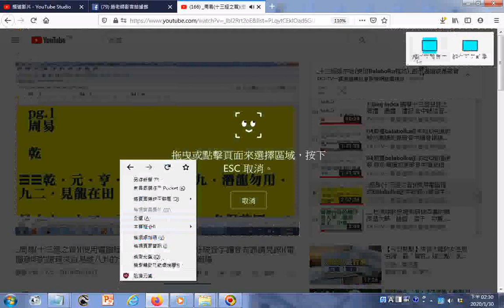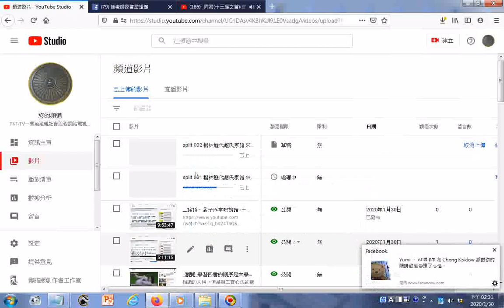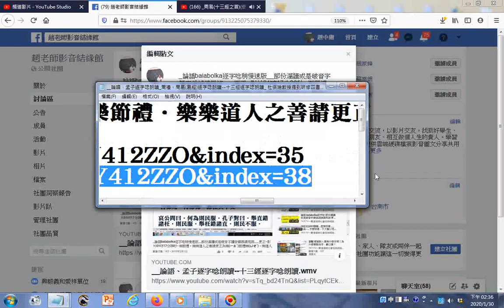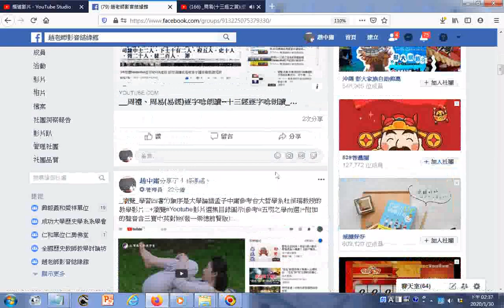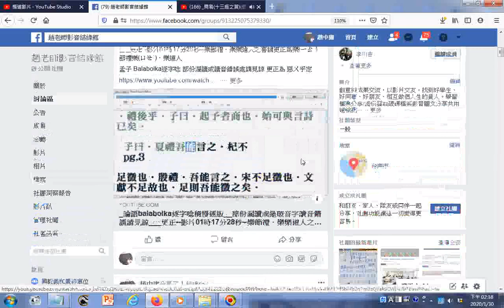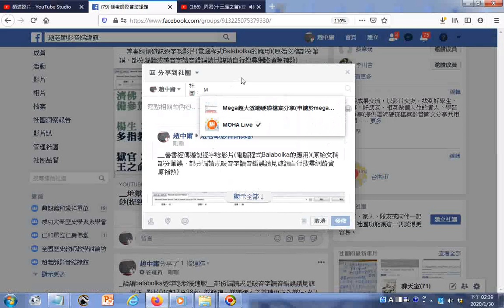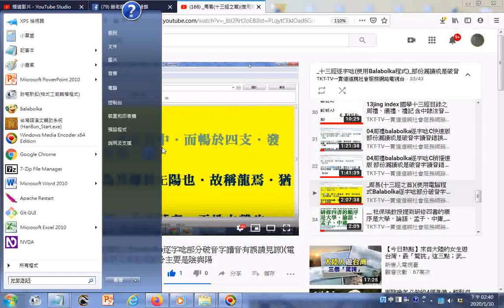瀏覽 含善書目錄